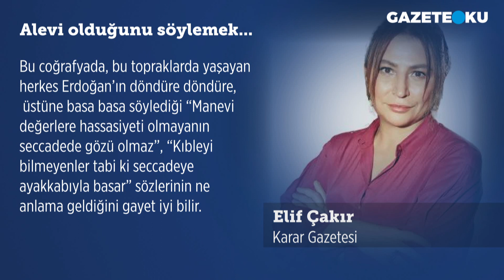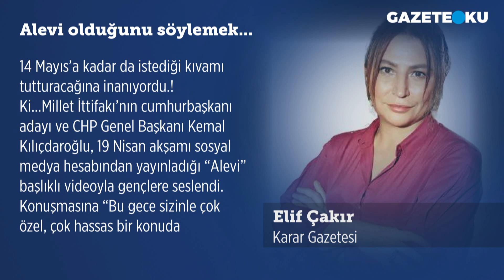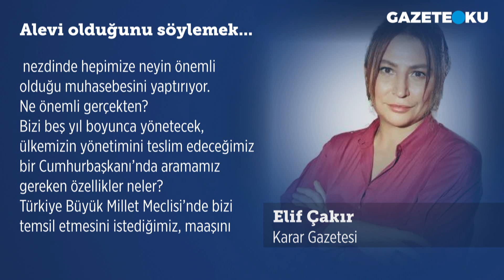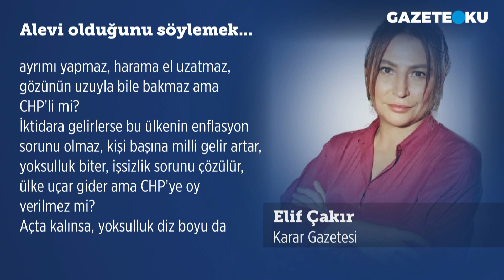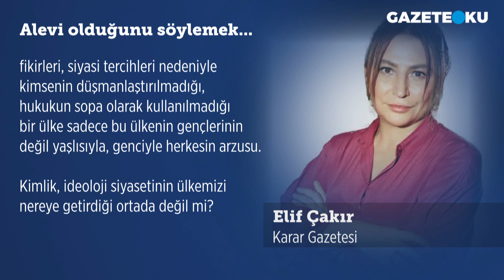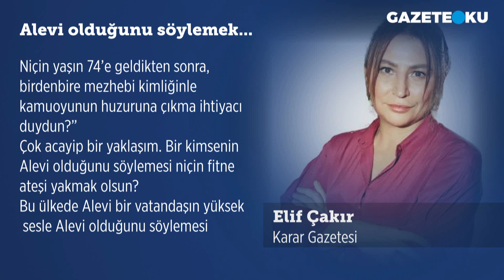BİRİNİN ALEVİ OLDUĞUNU SÖYLEMESİ NİÇİN FİTNE ATEŞİ YAKMAK OLSUN?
Elif Çakır ''Bu ülkenin insanlarını “bizler-onlar” diye ayıracak bir siyasetçiyi milletvekili yapmak istiyor muyuz?
Kıblenin neresi olduğunu bilmesi yetiyor mu? Dürüst, hakkaniyetli, harama el uzatmaz, erdem sahibi ama Alevi mi?'' ifadelerini kullandı.

Merhaba,
Hergün...